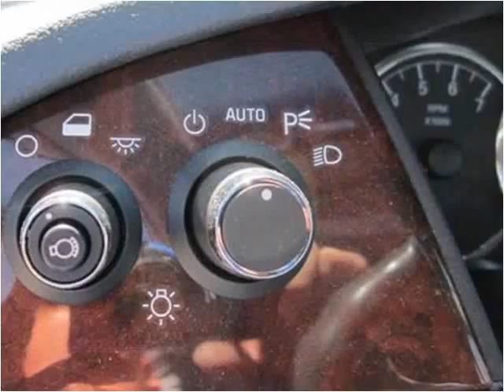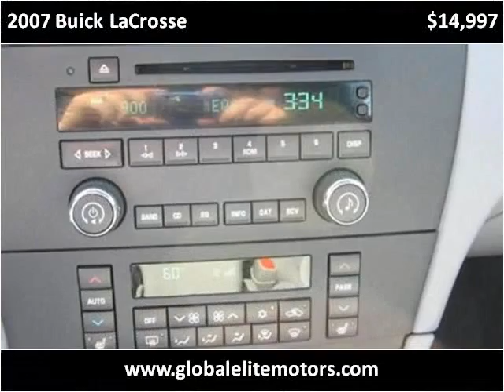2007 Buick LaCrosse Used Cars Wenatchee WA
This 2007 Buick LaCrosse is available from Global Elite Motors.